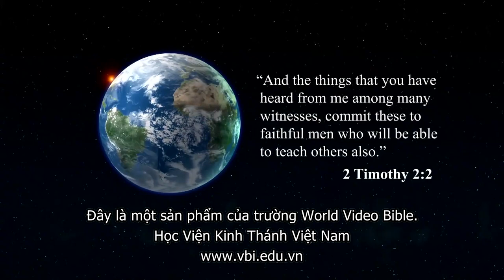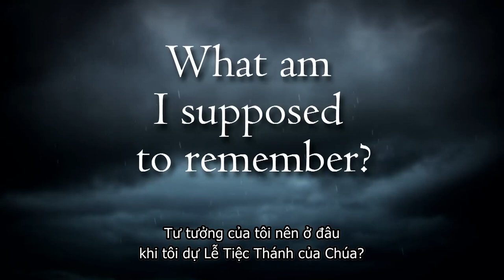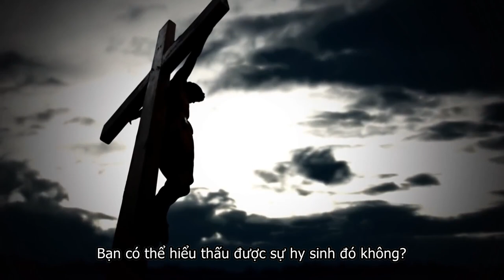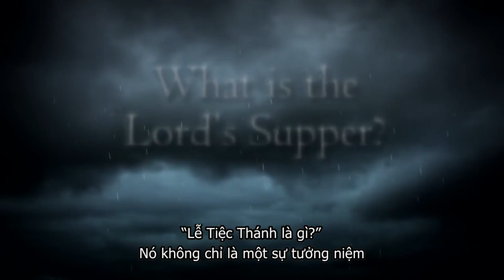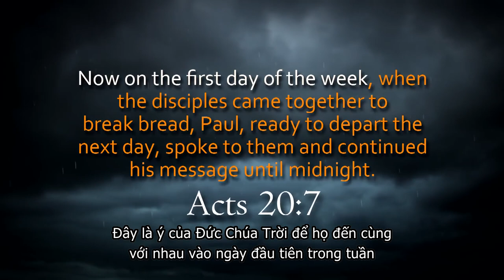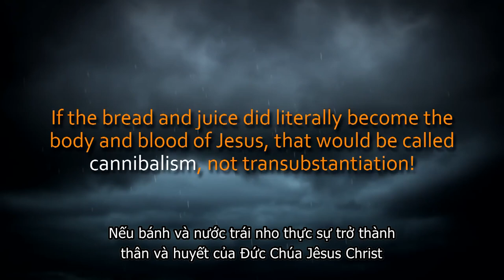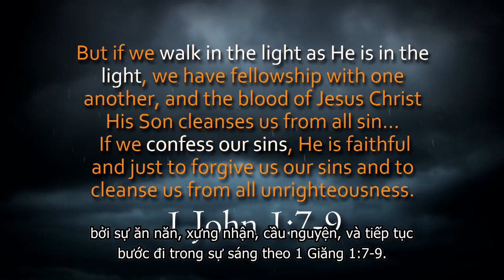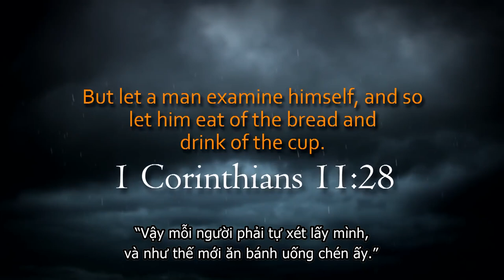Lẽ Thật Về TIỆC THÁNH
Hãy cùng WVBS nhận biết Vai Trò Của Người Nữ Trong Hội Thánh. Tác giả Don Black Well sẽ giúp chúng ta tìm hiểu chủ đề này.